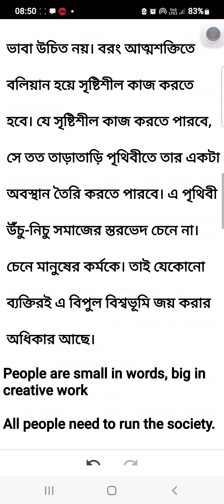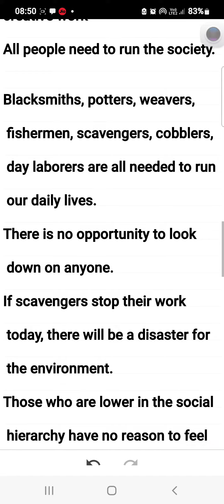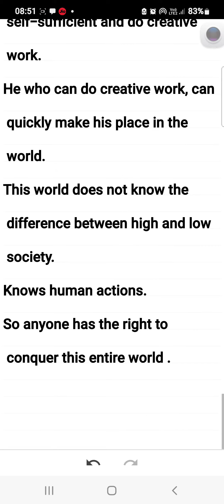মানুষ ক্ষুদ্র হয় কথায়, বড় হয় সৃষ্টিশীল কাজে People are small in words, big in creative work